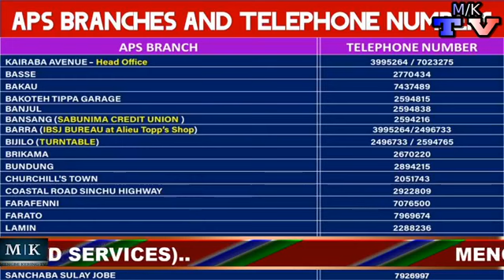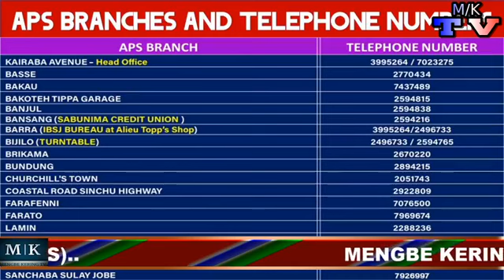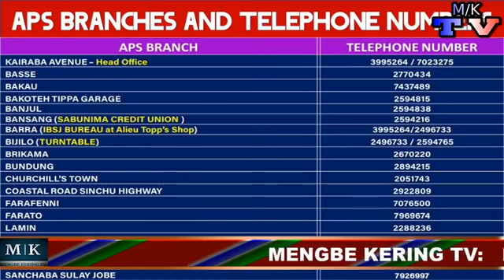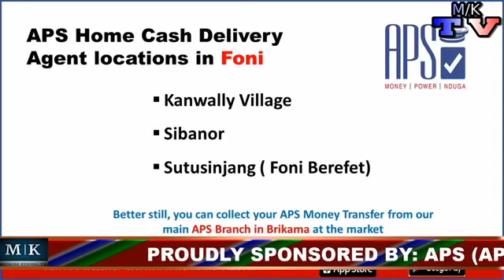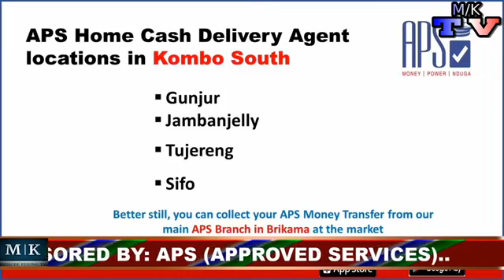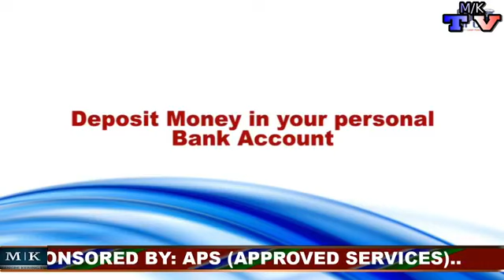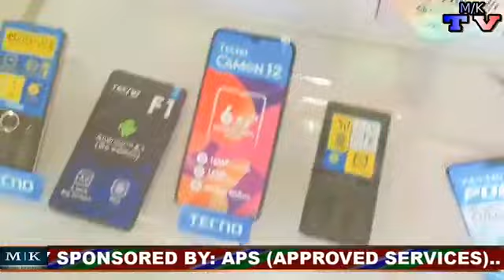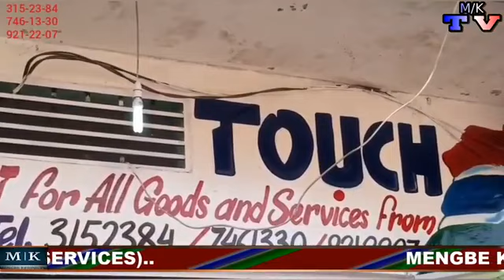MENGBE KERING TV: I WONDER WHY? PROUDLY SPONSORED BY: APS (APPROVED SERVICES)..